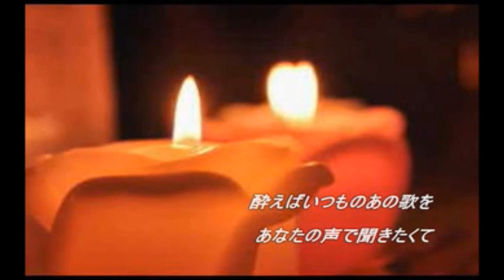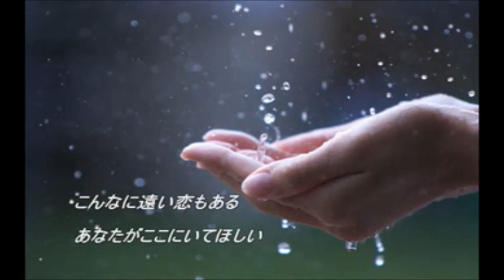あなたがここにいてほしい SHO KEIKO cover satuki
「あなたがここにいてほしい」2010/12/1　作詞：石森ひろゆき
SHO-KEIKO「大阪ボレロ」のCW曲唄ってみました(^^♪